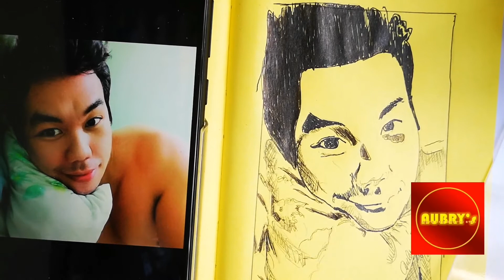Quarantine Art Day 6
A diversion from all this chaotic world. Drawing my friends Ballpoint pen edition.